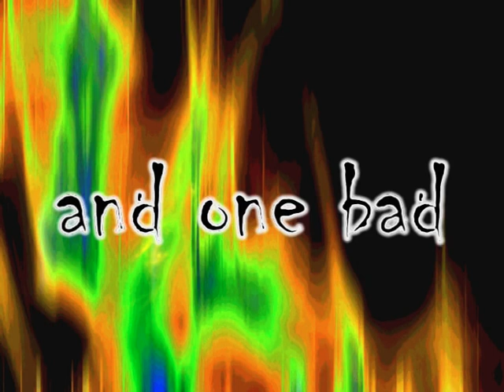Charmed:Trailer Chris vs. Wyatt